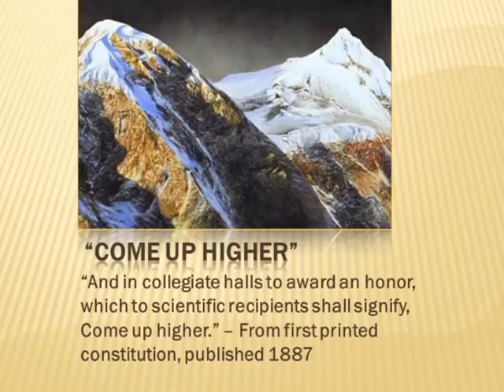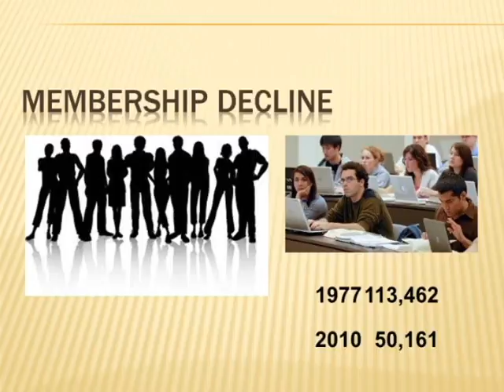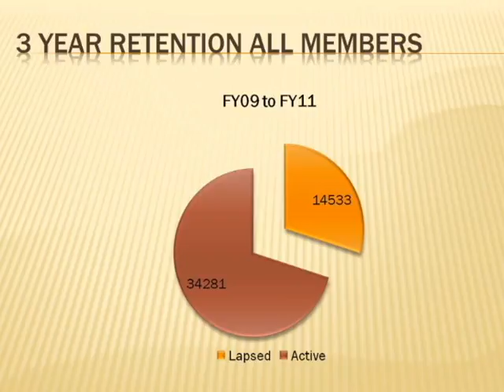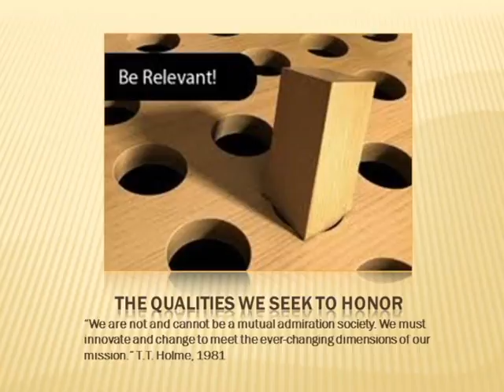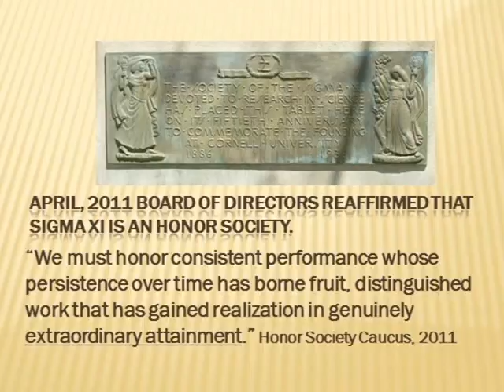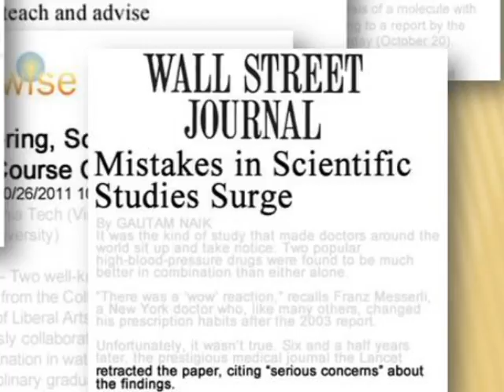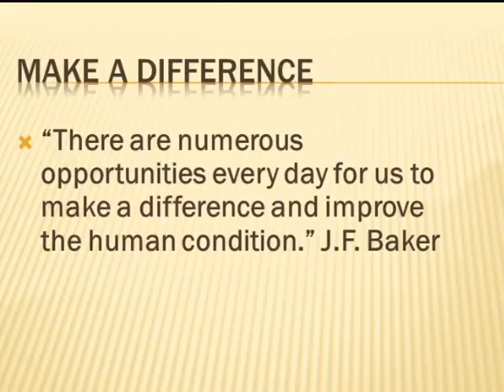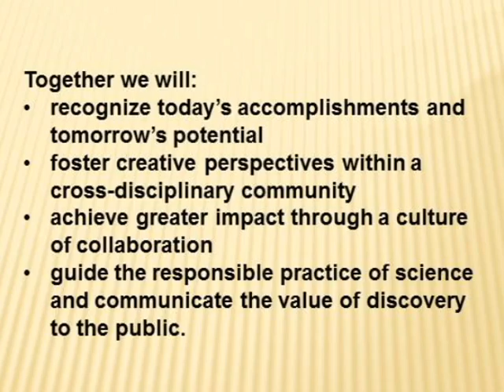Sigma Xi 2011 Report to the Assembly of Delegates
Sigma Xi Executive Director Dr. Jerry Baker's special presentation on the past, present and future of the Society, the importance of science students and young scientists, and ethics in science.